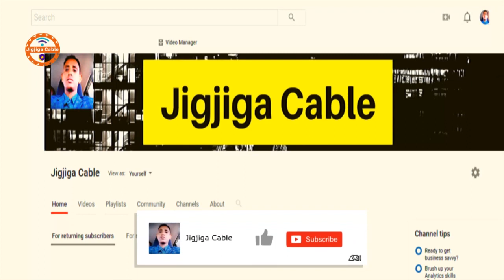DEG DEG Puntland Dagaal Ugu Hanjabtay Ciidanka DFS Harmacad,Qodobada Heshiiska Somaliland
This video is about DEG DEG Puntland Dagaal Ugu Hanjabtay Ciidanka DFS Harmacad,Qodobada Heshiiska Somaliland